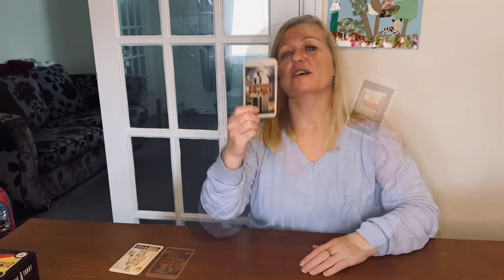The Tower Card | Why we fear 'Tower Moments' and Radical Change | Scary Tarot Cards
Why do people fear the Tower card in Tarot?

What it's really about...

Deck Used - Zombie Tarot